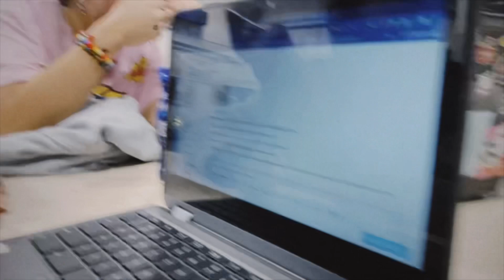THE M3RD3R GANG VIDEO SHOW: VIDEO 4